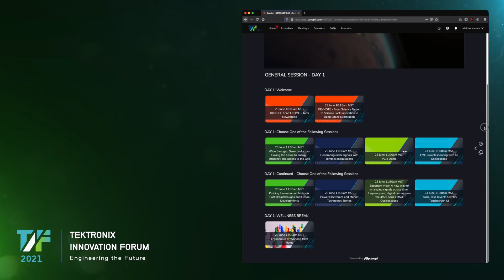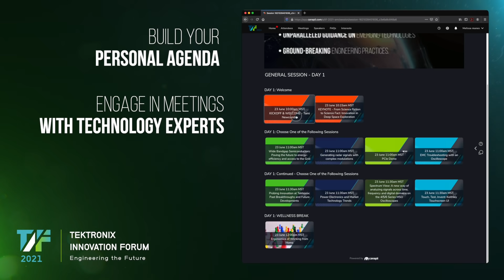2021 Tektronix Innovation Forum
The 2021 Tektronix Innovation Forum is an online conference with over 40 sessions ranging from electrical and optical compliance to wide bandgap electronics and more.

This virtual event takes place in eight regions and time zones from June to July 2021.